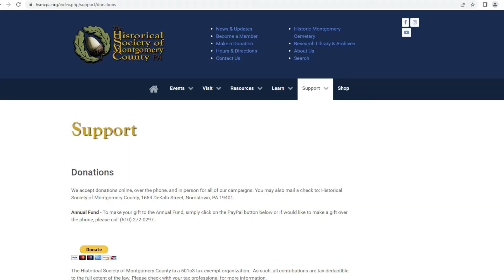Beth Sholom Synagogue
This video discusses the design and construction of the Beth Sholom Synagogue in Elkins Park, Pennsylvania. Architect Frank Lloyd Wright worked with Rabbi Mortimer J. Cohen to design this unique and historic synagogue in the 1950s. It was added to the National Register of Historic Places in 2007.

Special thanks to HSMC Archivist, Erica Slason for researching this historic site!

The Historical Society of Montgomery County, PA is a private non-profit Library and Museum located in Norristown, PA. We rely on the support from our members, volunteers, community, and viewers like you to continue making these videos. If you would like to donate, you may do so by clicking the link below, which will take you to our main website. Thank you for your support!